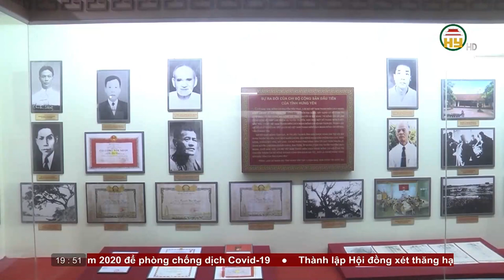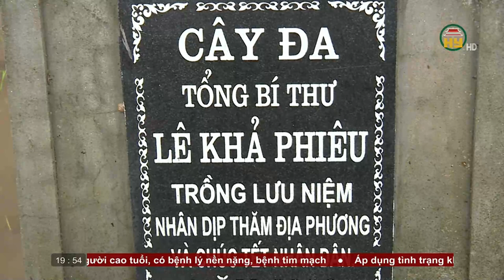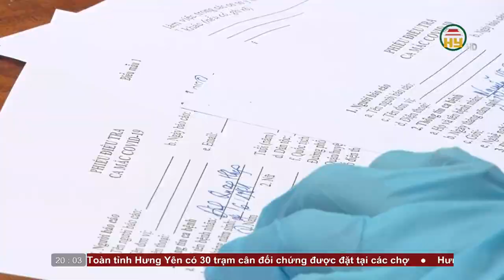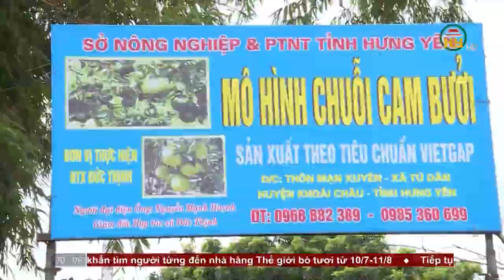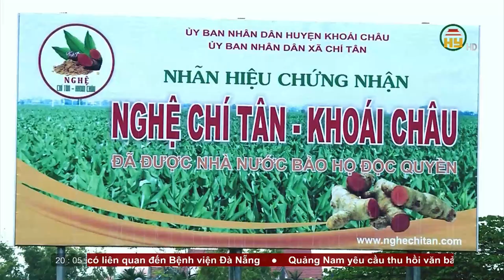Thời sự Hưng Yên thứ 6 ngày 14/08/2020